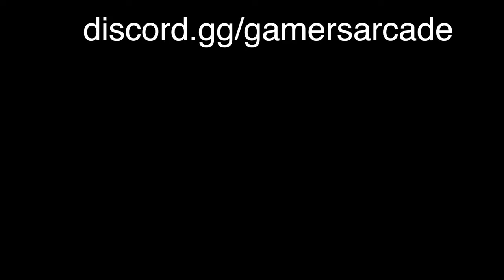Making botz cry with my MP5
whats good
歌詞の意味: Sup 私はいつもゲームをプレイしています。
i can be very explicit

Pᴄ Sᴘᴇᴄs / PC スペック

[ P.S. I play on a Asus Laptop ]
Mouse - Glorious Model 0 (wired) with the cable holder
Keyboard - Redragon K530 Pro Draconic 60%
Mousepad - ARTISAN Hien (red)
Headphones -  Logitech G333
Mic - Blue Yeticaster Professional Broadcast
Monitors - Alienware 27 AW2721D &  Alienware 25 AW2518Hf